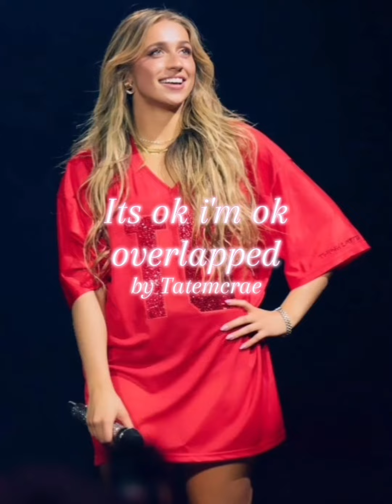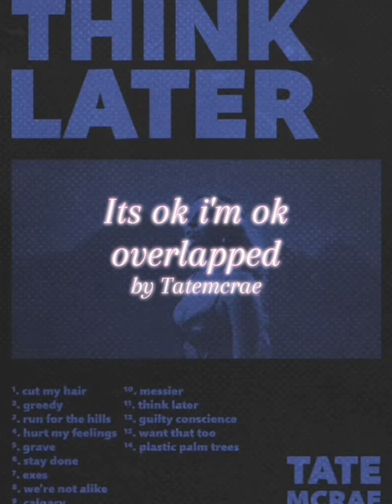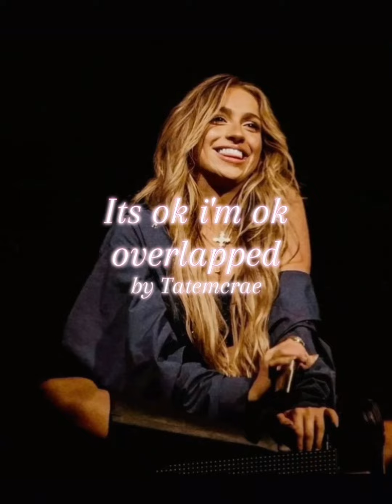Its ok i'm ok (end verse is on the whole song) by Tate Mcrae (overlapped)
its ok i'm ok ( end verse on whole song)